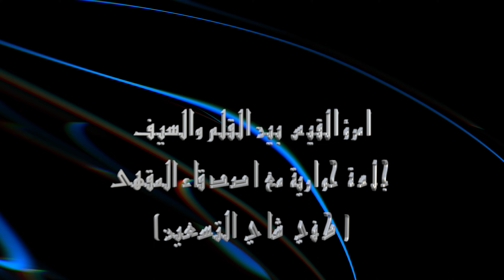امرؤ القيس بين القلم والسيف جلسة حواريه مع أ صدقاء المقهى ( مقهئ شاي التسعين )